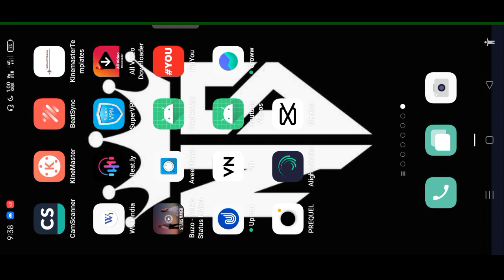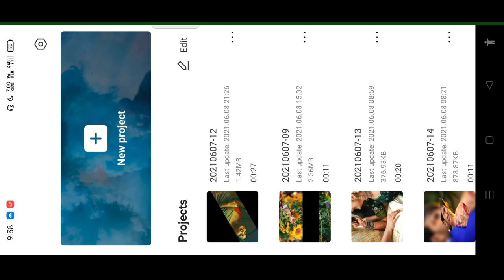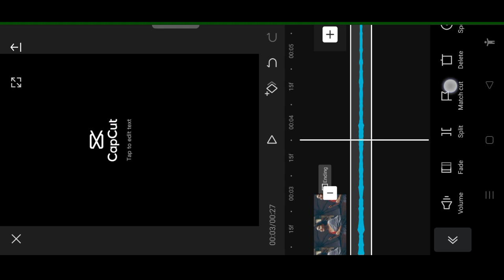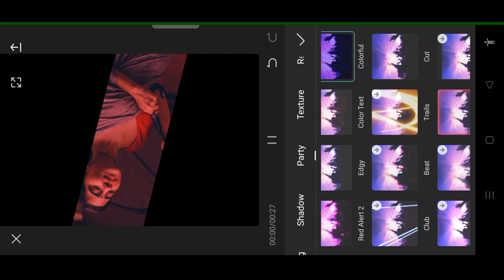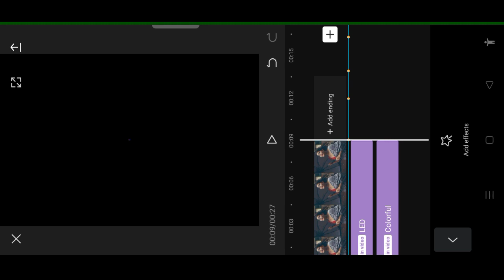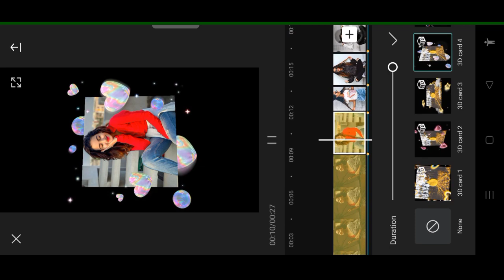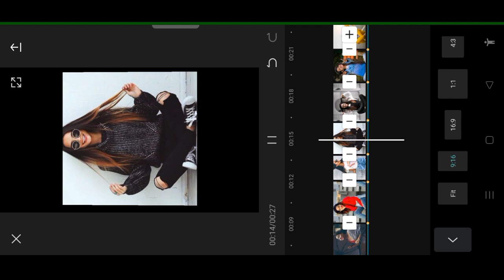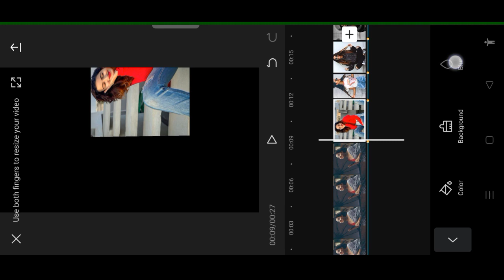New Style Trending Instagram Led Photo Moving Status Video Editing ll Instagram Viral Reels Editing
NOTES

How To Add New Clip Graphic 👇
Link Download 👇

{Video About}

💯❣️Thanks ____________________________________